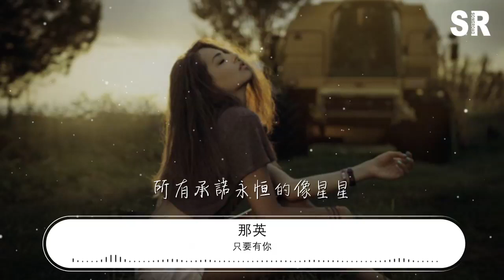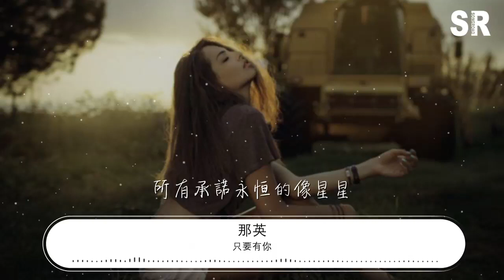只要有你 - 那英『誰能告訴我 有沒有這樣的筆』【動態歌詞Lyrics】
那英

00:00 只要有你 (《少年包青天》電視劇片尾曲|《終極懸案》電視劇片頭曲) - 那英/孫楠 (Sun nan)
00:03 詞：陳頌紅
00:04 曲：陳頌紅

00:22 女：
00:23 誰能告訴我
00:25 有沒有這樣的筆
00:28 能畫出一雙雙不流淚的眼睛

00:34 留得住世上一縱即逝的光陰

00:40 能讓所有美麗從此也不再凋零
00:46 男：
00:46 如果是這樣
00:48 我可以安慰自己
00:51 在沒有你的夜裏
00:54 能畫出一線光明
00:57 留得住快樂
01:00 全部都送去給你
01:03 苦澀的味道變了甜蜜
01:08 女：
01:09 從此也不用分開相愛的天和地
01:14 還能在同一天空月亮太陽再相遇
01:19 合：
01:20 生命中只要有你
01:22 什麼都變了可以
01:25 讓所有流星隨時都相遇
01:31 男：
01:31 從此在人世上也沒有無奈的分離
01:36 我不用睜着眼睛看你遠走的背影
01:42 合：
01:43 沒有變壞的青春
01:45 沒有失落的愛情
01:48 所有承諾永恆得像星星

02:18 女：
02:20 誰能告訴我
02:22 有沒有這樣的筆
02:25 能畫出一雙雙不流淚的眼睛

02:31 留得住世上一縱即逝的光陰
02:37 能讓所有美麗從此也不再凋零
02:42 男：
02:43 如果是這樣
02:45 我可以安慰自己
02:48 在沒有你的夜裏
02:51 能畫出一線光明
02:54 留得住快樂
02:56 全部都送去給你
02:59 苦澀的味道變了甜蜜
03:05 女：
03:05 從此也不用分開相愛的天和地
03:11 還能在同一天空月亮太陽再相遇
03:16 合：
03:16 生命中只要有你
03:19 什麼都變了可以
03:22 讓所有流星隨時都相遇
03:27 男：
03:28 從此在人世上也沒有無奈的分離
03:33 我不用睜着眼睛看你遠走的背影
03:39 合：
03:40 沒有變壞的青春
03:42 沒有失落的愛情
03:45 所有承諾永恆的像星星